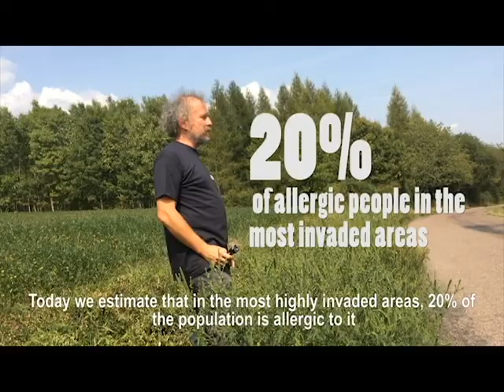The Ambrosia leaf beetle Ophraella communa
“Do you know this insect?
It is the ragweed leaf beetle called Ophraella communa.
It could become very useful for thousands of allergic people.
 Allergic to what? To the pollen of the ragweed : ambrosia artemisiifolia”